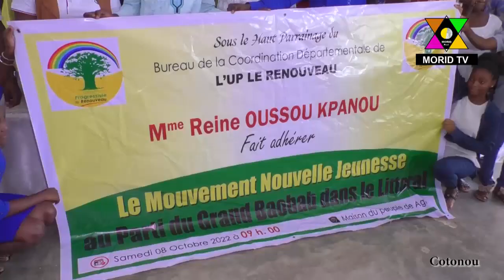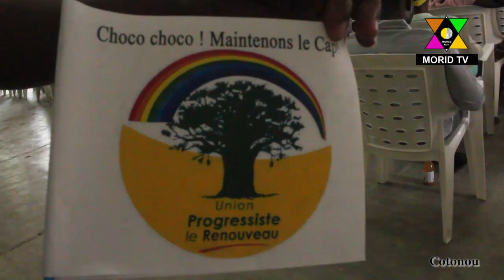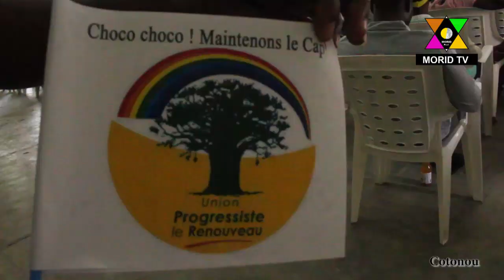UP, le Renouveau: L'amazone Reine OUSSOU KPANOU fait adhérer ses anciens élèves du littoral du Mouve